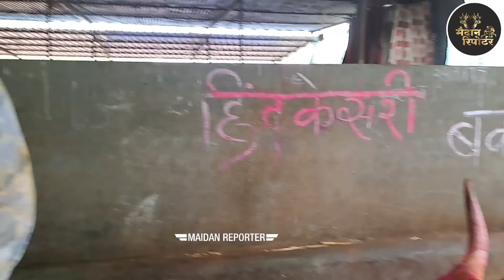' महा ' मुलाखत..!! 56 देशांमध्ये नवम हिंदकेसरी बकासुर ची चर्चा .....| बकासुरचा गोठा